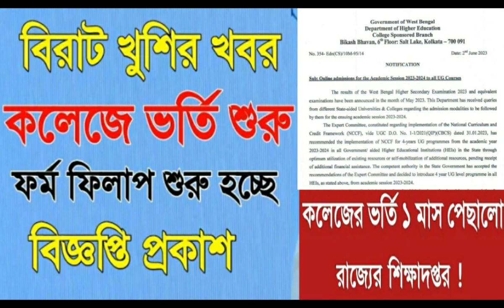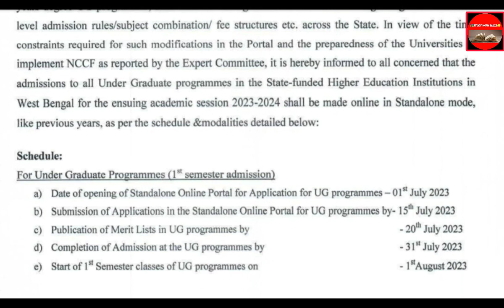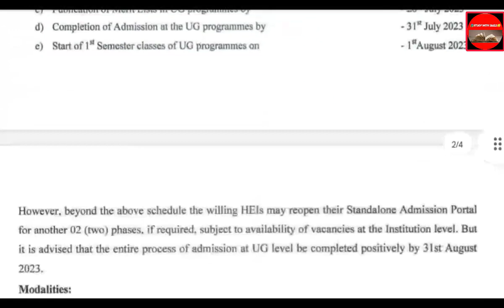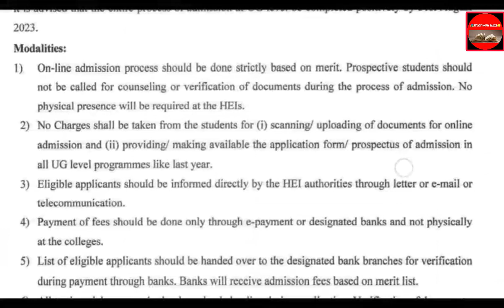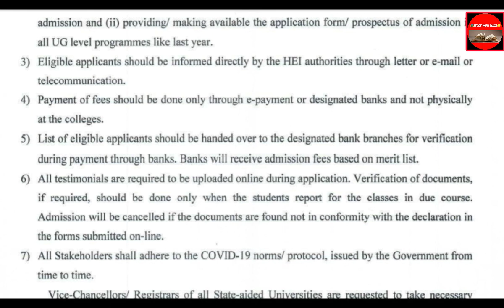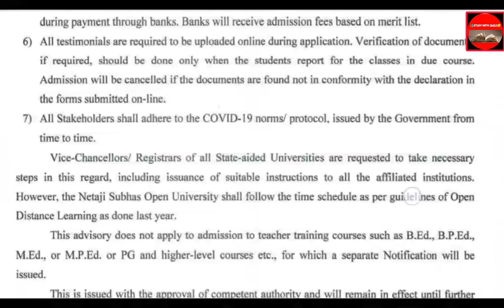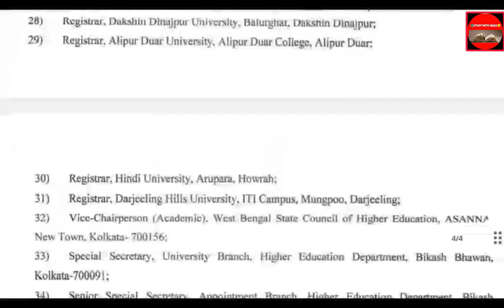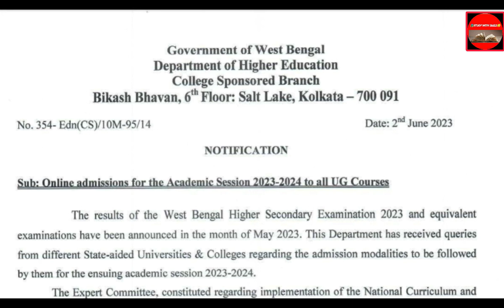শুরু হল কলেজে ভর্তি প্রক্রিয়া//কিভাবে আবেদন করবে//WB College admission 2023/কলেজে ভর্তির নতুন নিয়ম